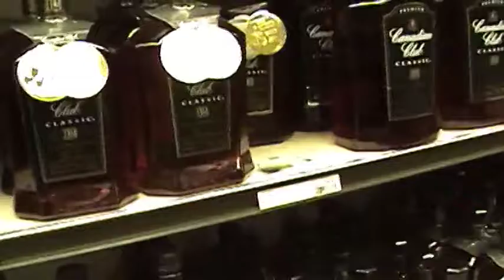Video Blog #2: Steve's Initiation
The long awaited video blog #2, featuring a look inside the jam space and new drummer Steve Kiely's initiation into the band.